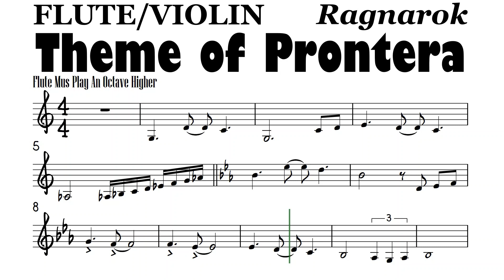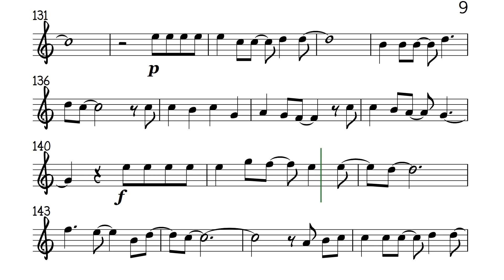Theme of Prontera Ragnarok Flute Violin Sheet Music Backing Track Play Along Partitura